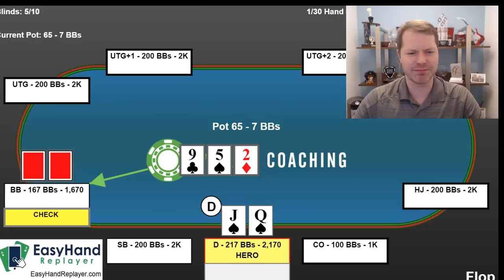Triple Barrel Bluff in a $5/$10 Cash Game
You all know from watching my poker streams that I enjoy triple barrel bluffing in tournaments, but I also do it in cash games! Check out this common triple barrel spot from $5/$10 no-limit.